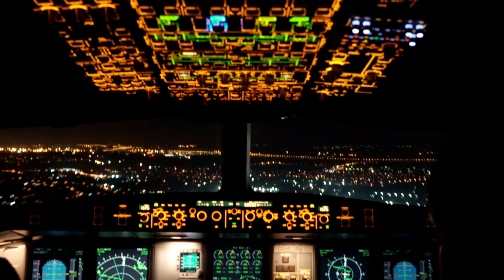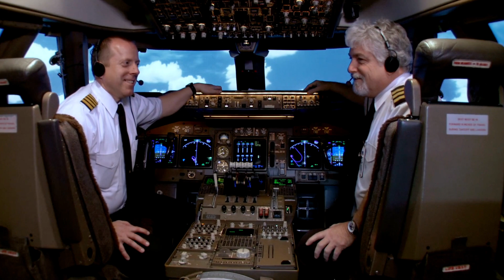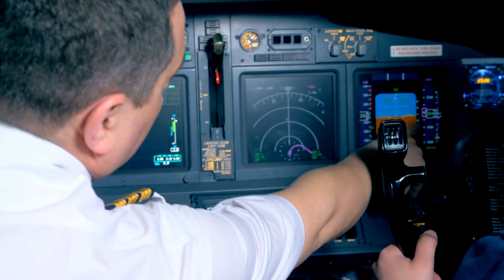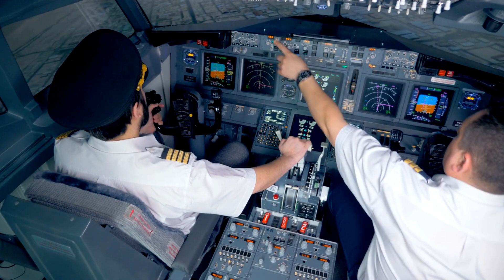The Tragedies That Transformed Aviation | Top Three Air Safety Disasters Explained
Discover how three devastating aviation disasters transformed flying into the safest form of travel.
Tenerife, JAL‑123 & Boeing 737 MAX Crashes sparked revolutionary safety changes that help protect every passenger.
Clearly, with the recent Air India 171 crash, much more needs to be done.

Chapter Timestamps:
00:00 - Prologue
00:24 - The Fog Of Death
01:31 - The Hidden Crack
02:48 - The Machine Rebellion
03:50 - Conclusion